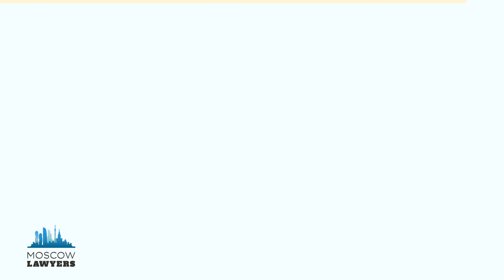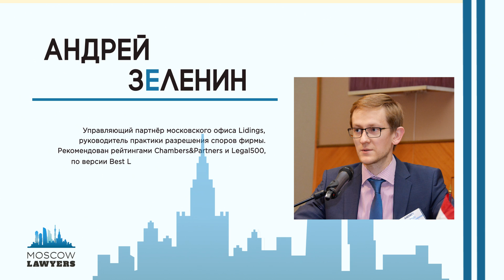Moscow lawyers 2.0: #4 Андрей Зеленин (Lidings)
Андрей Зеленин (Lidings) о Дамаске, пунктуальности и чужих ошибках...

Важные моменты беседы:
0:00 Вступление
01:25 что Андрей Зеленин держит у себя на столе
02:03 почему на столе стоит флаг Сирии
02:53 Андрей Зеленин о своем знании арабского языка
03:48 уроженец Дамаска: детство Андрея на Ближнем Востоке
04:56 – об отце- Дмитрии Зеленине сотруднике ТАСС
05:48 - переезд в Ливан. Бейрут- город детства
07:06 друзья с Востока
09:05 О Нассиме Талебе и книге Чёрный лебедь, и других известных ливанцах
10:27- почему Андрей Зеленин не назначает встречи после 6 вечера
11:44- О пунктуальности
12:00- как Андрей Зеленин снимает стресс. О спорте…
13:20- смешные случаи с клиентами (китайская доверенность)
15:08- как сплотить юрфирму? Team-building?
16:25- управление юрфирмой. Получал ли Андрей Зеленин MBA
18:20 о вреде споров со старшими товарищами
19:32 друзья из Альма-матер (МГЮА)
20:04- Много ли однокурсников Андрея стали юристами
21:17 – блиц-вопросы
22:12 – как Андрей решил стать юристом
23:58- пошел ли Андрей Зеленин, поступив на Юридический факультет за баблом и разговор о современных студентах
24:00- что тебе нравится в молодых ребятах, студентах?
(О школе мастеров)
25:50 –почему в Lidings много фармацевтических проектов
27:05- почему была создана Lidings
28:25 – Андрей Зеленин просит задавать интересные вопросы
28:55 – ради чего работает Андрей Зеленин. Деньги?
31:25- о преподавании в вузе
34:19- совет Андрея Зеленина выпускникам
36:28 – о судах
36:58 – о присяжных и о судебной системы
43:55- экскурсия по офису Lidings
45:59 обмен подарками

и помните: Юристы тоже люди!